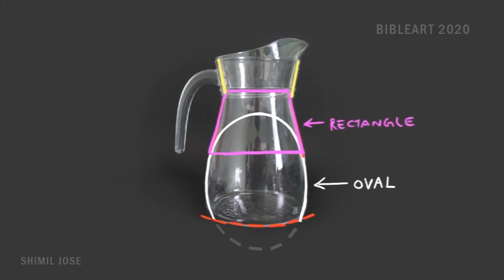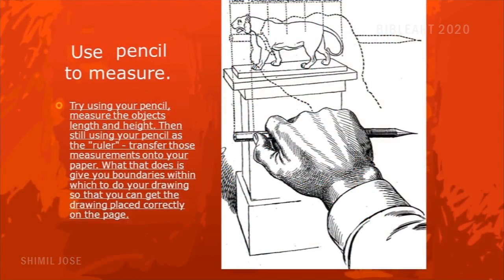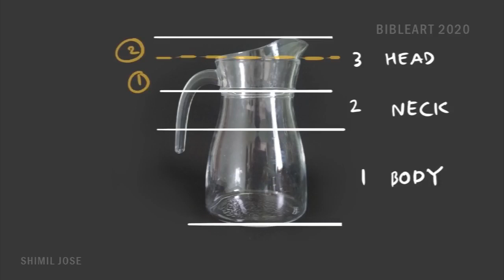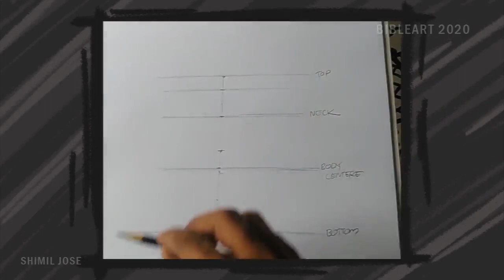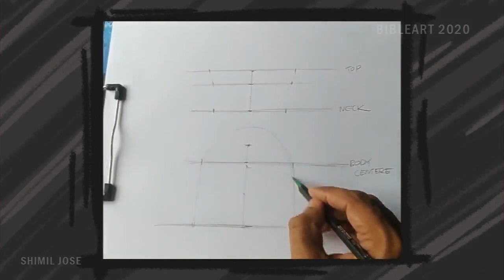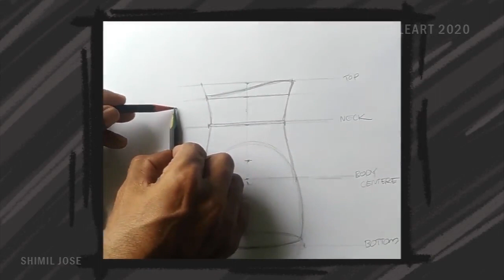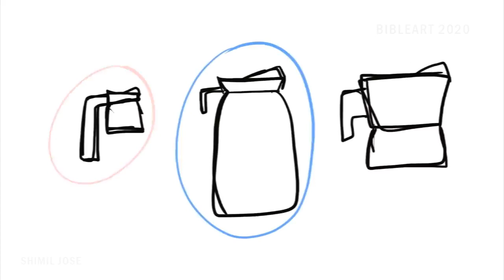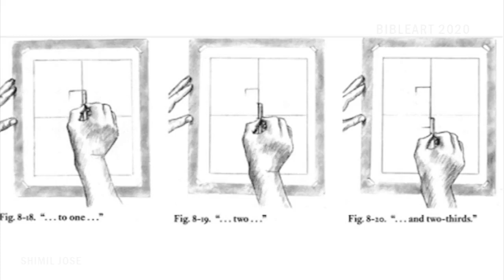Summer Smiles | Bible Art | Lesson 01 | Part 2 | Shimil Jose